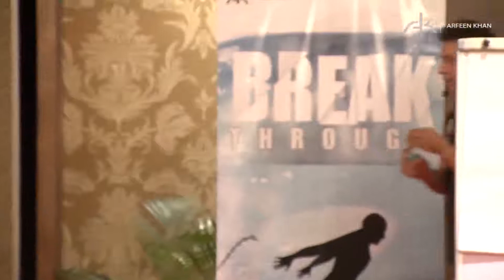Arfeen Khan | Powerful Motivational Video | How You Can Manage Time, Effort and Money | live coach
For almost 25+ years, he has helped over 600,000 people in over 47 countries create personal & professional transformation. It is Arfeen’s mission to provide tools and strategies that everyone needs to transcend beyond their limiting fears and beliefs, accomplish their goals and realize their true desires.

Arfeen has worked with an extensive range of people including CEOs, students, Bollywood celebrities, and industrialists. He considers all people intrinsically the same, but what sets them apart and determines their future is the reach of their thoughts and ambition.

Through his company, Peak Performance Seminars, with offices in the UK and Mumbai, India, Arfeen has the freedom to travel around the globe to offer business solutions to the people who need it the most. He has spoken to over 150 corporations, including global Fortune 500 companies, and his presentations produce an immediate reduction in conflict between staff members, improvement in communication and a massive increase in work performance.